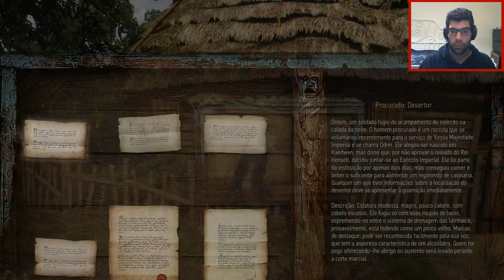The Witcher 3 Wild Hunt #4 - "Caça ao grifo" - PC/Português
Fomos dar caça ao enorme grifo que anda a aterrorizar Pomar Branco.
Vejam o que aconteceu e divirtam-se.

▶Subscrevam o canal para mais vídeos